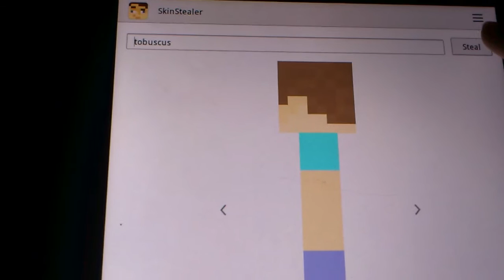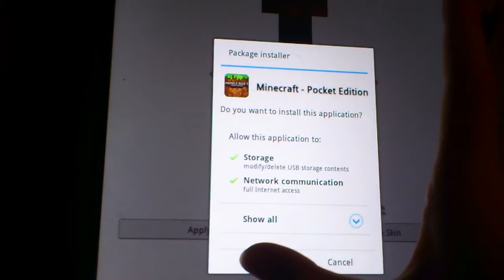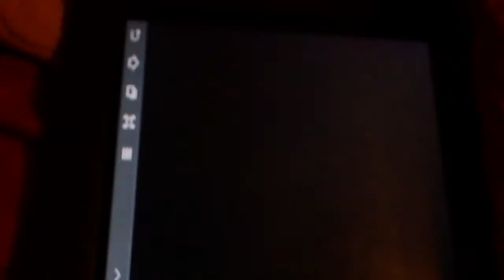Minecraft PE how to change skins